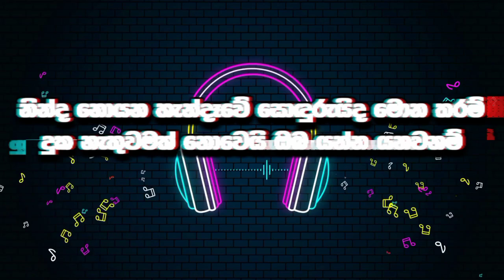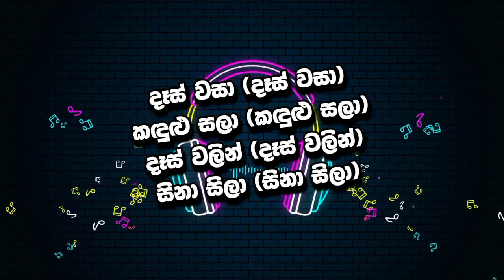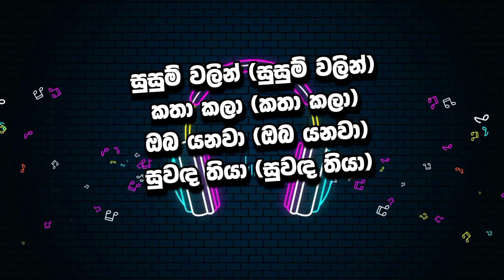නින්ද නොයන හැන්දෑවේ | Ninda Noyana Handawe (Lyrics) - Iraj & Ranidu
LYRICS.

නන නනා නන නනා
නන නනා
නින්ද නොයන හැන්දෑවේ සොඳුරුයිද මොන තරම්
දුක නැතුවමත් නොවෙයි ඔබ යන්න යනවනම්
සිපගන්නට පමණක් නම් ඔය දෙතොල් ළං කලේ
විඳ ගන්නට මම ඉන්නම් එන නිවාඩුවට එනකන්
දෑස් වසා (දෑස් වසා)
කඳුළු සලා (කඳුළු සලා)
දෑස් වලින් (දෑස් වලින්)
සිනා සිලා (සිනා සිලා)
සුසුම් වලින් (සුසුම් වලින්)
කතා කලා (කතා කලා)
ඔබ යනවා (ඔබ යනවා)
සුවඳ තියා (සුවඳ තියා)

Produced by - Iraj Weeraratne

Composed by - Iraj & Ranidu

Video - Nilan Correy